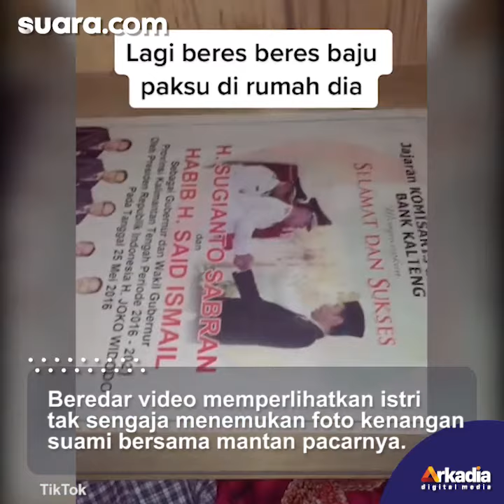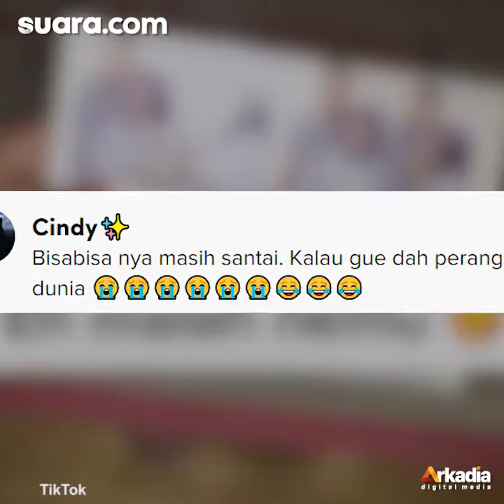Istri Temukan Foto Suami Bareng Mantan Pacar, Reaksinya Bikin Publik Heran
Beredar video memperlihatkan seorang istri yang tak sengaja menemukan foto kenangan suami bersama mantan pacarnya.

Video tersebut dibagikan melalui akun TikTok @ir . Wanita tersebut tak sengaja menemukan foto mantan kekasih suami.

Dalam foto tersebut, sang suami tampak berfoto bersama mantan kekasihnya.

Rupanya foto itu merupakan foto lama sebelum sang suami menikah.

Pengisi Suara/Video Editor: Anistya/Ariskha Ridhal Ikhrom